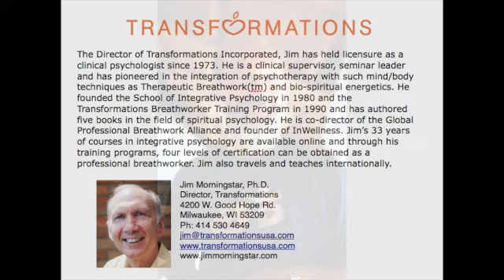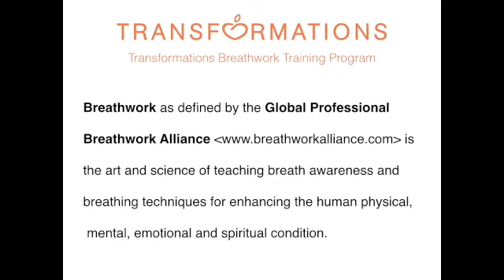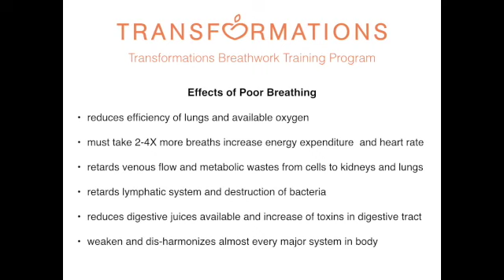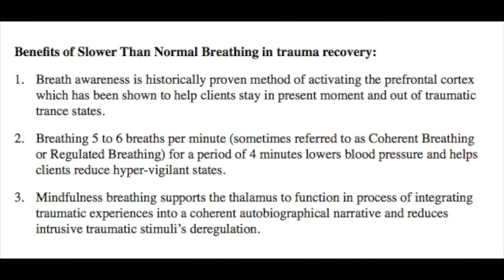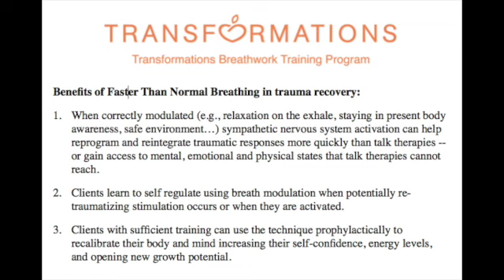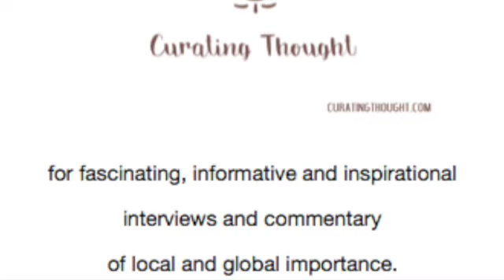Happy Hippie Healer Interview with Jim Morningstar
Jim Morningstar is interviewed by Mary Jo Penn, the Happy Hippie Healer on the power of the Breath to heal and elevate consciousness from infants to adults of all cultures. A guided breath exercise for calming and centering oneself as well as including others in one's circle is shared.